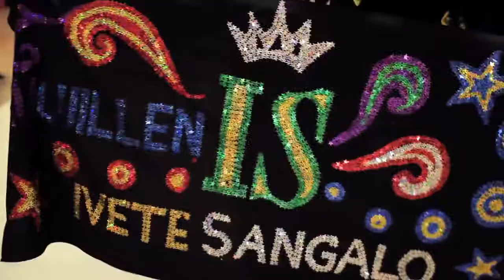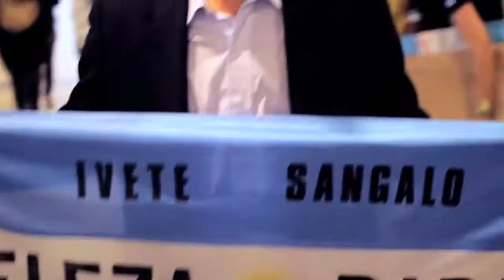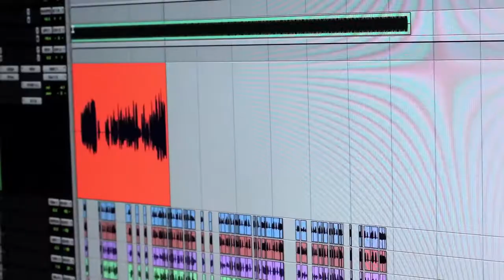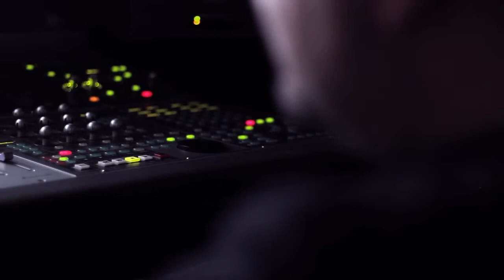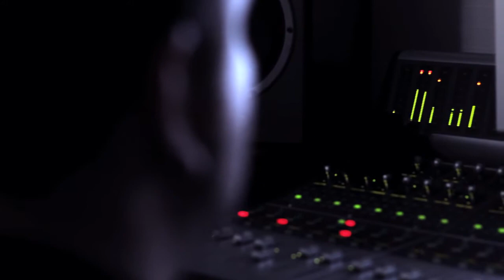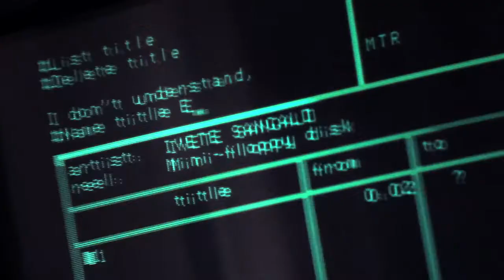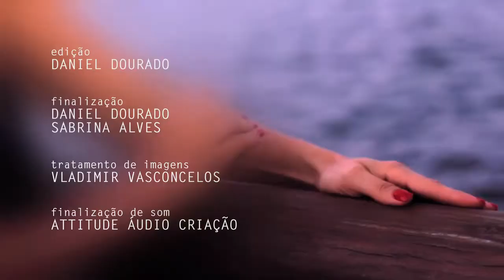Ivete Sangalo Especial Real Fantasia - A Voz (23/10/2012)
O programa conta a história do CD RealFantasia na perspectiva da protagonista IveteSangalo a cantora, a popstar e a mãe.
Com cinco episódios, o projeto é uma produção da Caco Music, co-produzido pela Olho de Peixe Filmes e realizado pelo Multishow.

Cada episódio traz um tema diferente, conduzido em forma de documentário, narrado em primeira pessoa, pela própria Ivete. Os temas são: A Canção, A Voz, Os Ritmos, O Som e O Disco.